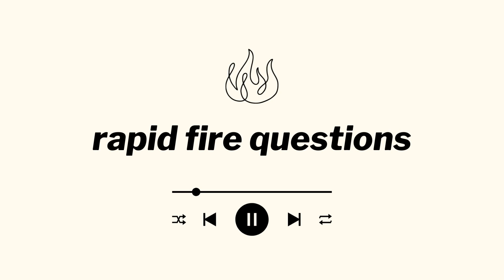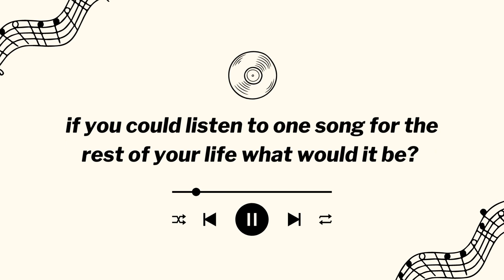[EPISODE 1] Beyond Stereotype: The Man Who Rejected Yale to Compose Video Game Music.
Beyond Stereotype: The Man Who Rejected Yale to Compose Video Game Music.

Elliot Ho Yat Leung, a composer born in Hong Kong, broke into Hollywood in 2023 after achieving considerable success in China. Still in his 20s, he has already created a significant impact in the music world.

He has received the Huabiao Award, China's highest honor in the arts, making him the youngest recipient in the history of the award for music composition. Leung is best known for his skillful symphonic works, particularly his film scores for movies like Operation Red Sea and The Battle at Lake Changjin as well as his Symphony No. 1 titled "The Metaverse."

His music has scored 3 of the highest-grossing non-English language films of all time. His compositions have been performed in prestigious venues across Asia, including the National Centre for the Performing Arts in Beijing, the Hong Kong Cultural Centre, and the Queen Elizabeth Stadium in Hong Kong.

For his achievements at a young age, Forbes named Leung to their 30 Under 30 list in 2022, recognizing him as one of the most promising and influential people under the age of 30 in Asia.